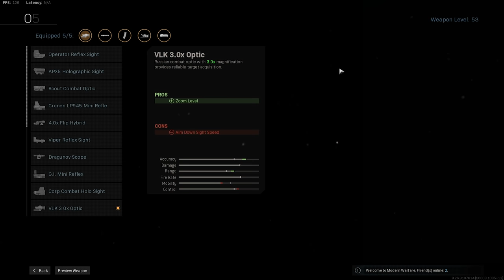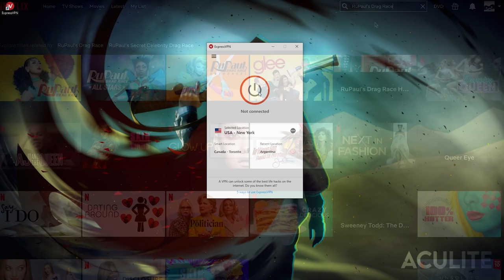This is the Dream Sniper! - Warzone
Check out @jackfrags out!

Bag - Wildo